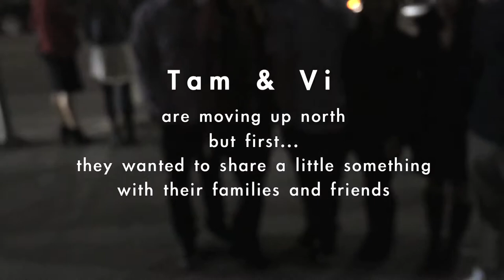Our Short Film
starring: our friends and family
edited by: david lee

baby registry